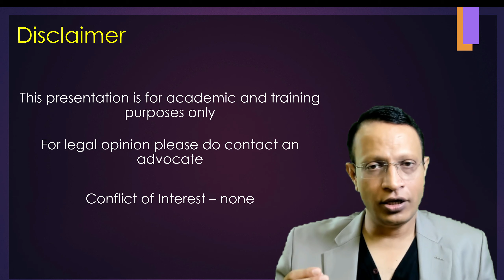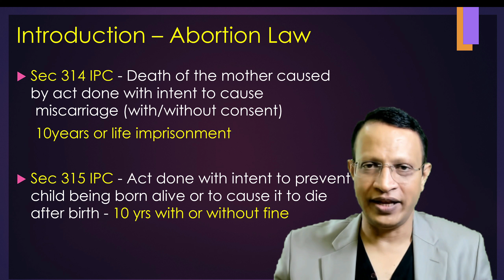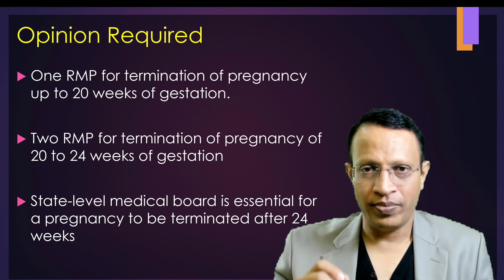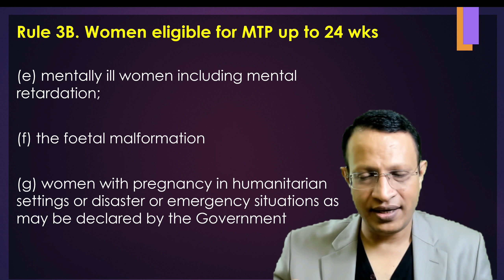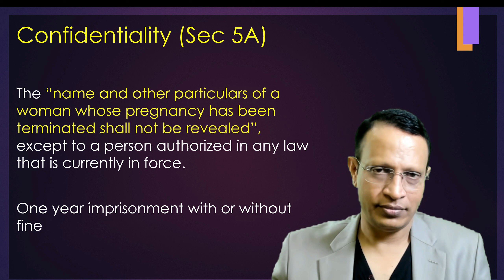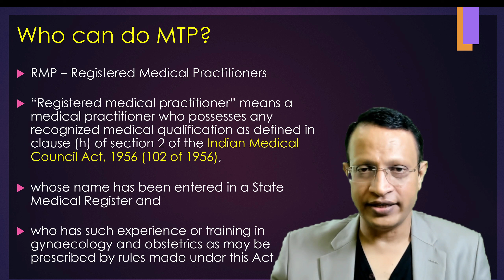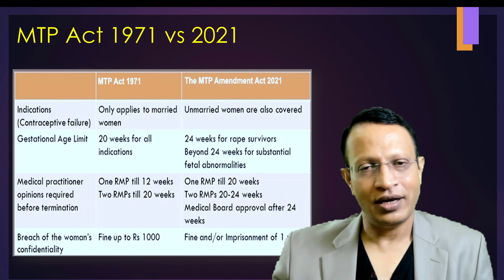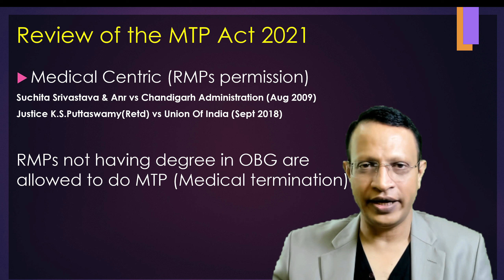Medical Termination of Pregnancy Act, 2021 (Abortion Laws in India) [MTP Act 2021] Rules 2021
Medical Termination of Pregnancy Act, 2021 (Abortion Laws in India),  [MTP Act 2021] MTP act 1971  and Rules 2021

The new Medical Termination of Pregnancy (Amendment) Act 2021 expands the access to safe and legal abortion services on therapeutic, sound medical and social grounds to ensure universal access to comprehensive care. The amended law will increase the ambit and access of women to safe abortion services and will ensure dignity, autonomy, confidentiality and justice for women who need to terminate pregnancy.

Key Provisions of the MTP Amendment Act, 2021:

Termination due to Failure of Contraceptive Method or Device:

Under the Act, a pregnancy may be terminated up to 20 weeks by a married woman in the case of failure of contraceptive method or device. It allows unmarried women to also terminate a pregnancy for this reason.

Opinion Needed for Termination of Pregnancy:

1. Opinion of one Registered Medical Practitioner (RMP) for termination of pregnancy up to 20 weeks of gestation.

2. Opinion of two RMPs for termination of pregnancy of 20-24 weeks of gestation.

3. Opinion of the State-level medical board is essential for a pregnancy to be terminated after 24 weeks in case of substantial foetal abnormalities.

Upper Gestation Limit for Special Categories:

Increases the upper gestation limit from 20 to 24 weeks for special categories of women, including survivors of rape, victims of incest and other vulnerable women (differently-abled women, minors, among others)

Confidentiality:

The “name and other particulars of a woman whose pregnancy has been terminated shall not be revealed”, except to a person authorised in any law that is currently in force.

Abortion to be performed by doctors:

The Act requires abortion to be performed only by doctors with specialisation in gynaecology or obstetrics.

According to the Medical Termination of Pregnancy (Amendment) Rules, 2021, these categories include survivors of sexual assault or rape or incest, minors and women whose marital status changes during an ongoing pregnancy (widowhood and divorce) and women with physical disabilities.

The new rules also cover mentally ill women, cases of foetal malformation that has a substantial risk of being incompatible with life or if the child is born it may suffer from such physical or mental abnormalities to be seriously handicapped and women with pregnancy in humanitarian settings or disaster or emergency situations as may be declared by the government. According to the new rules, a state-level medical board will be set up to decide if a pregnancy may be terminated after 24 weeks in cases of foetal malformation and if the foetal malformation has a substantial risk of it being incompatible with life or if the child is born it may suffer from such physical or mental abnormalities to be seriously handicapped.

The function of the Medical Board shall be to examine the woman and her reports if she approaches for medical termination of pregnancy and provide the opinion with regard to the termination of pregnancy or rejection of a request for termination within three days of receiving the request.

The Board has also been tasked to ensure that the termination procedure, when advised by it, is carried out with all safety precautions along with appropriate counselling within five days of the receipt of the request for medical termination of pregnancy.

The changes consider the advances in medical technology, simplify requirement of providers, increase upper gestation limit for termination of pregnancy under specific conditions, and remove the gestation limit for cases that could burden the health system. The goal is to strengthen access to comprehensive abortion care without compromising dignity, autonomy, confidentiality, and justice for women who need safe and quality services. It is imperative now that the recent changes, rules, and regulations are adequately communicated and widely disseminated to not just service providers but also other stakeholders, such as programme managers, NGOs and the community.